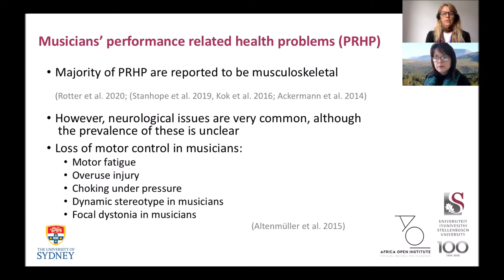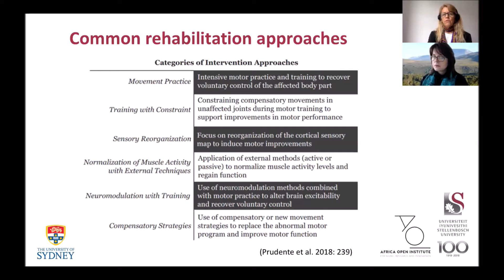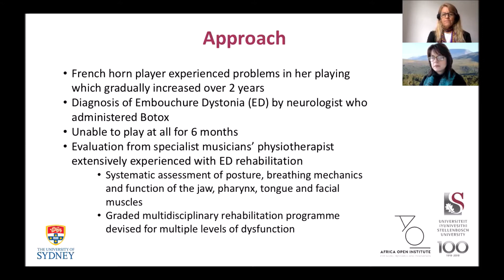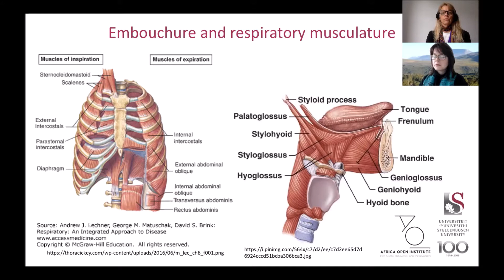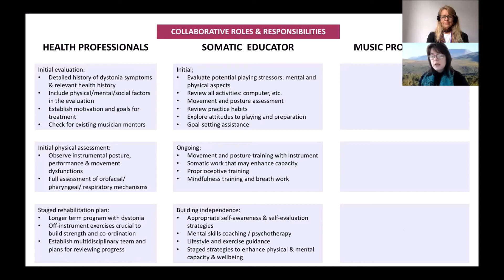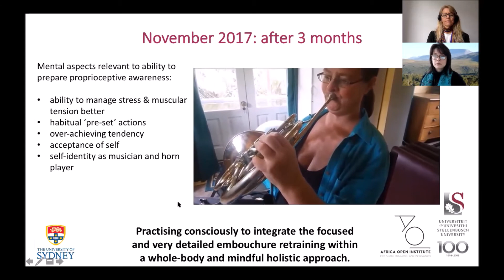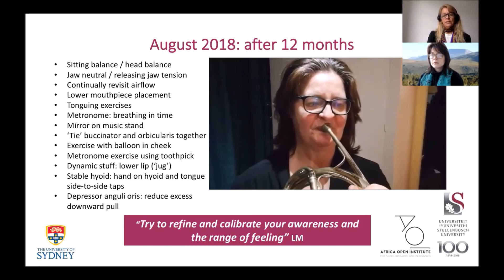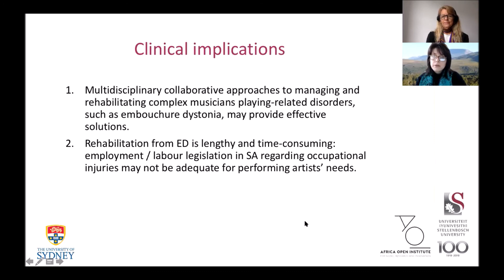A Multidisciplinary Approach For Effective Rehabilitation Of A Musician With Dystonia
Presenters: Bridget Rennie-Salonen & Bronwen Ackermann

ISME 2020 Forum of Instrumental and Vocal Teaching